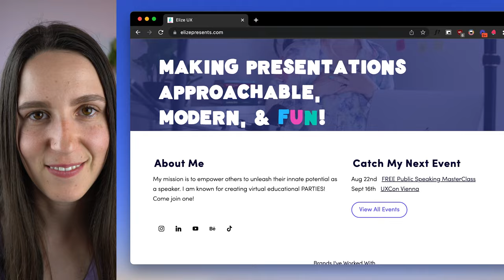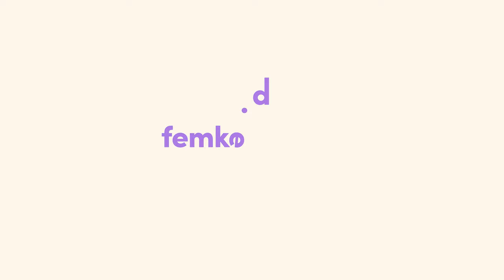Presenting with confidence with Elizé: Livestream replay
As a designer you’re likely to be in many situations throughout your career where you have to present. Presenting with confidence can radically change how your ideas come across and help you ace those presentations.

Watch my community livestream replay with Elizé Presents, a design speaker and educator for Adobe LIVE. We chat all about presenting with confidence! We cover topics about what makes a good or bad presentation, tips for unexpected roadbumps, and advice for shy or introverted presenters!

//TIMESTAMPS
00:00 - Overview
1:45 - Intro to livestream
2:16 - Elizé's journey
4:52 - Importance of presentation skills for designers
6:23 - What helps you feel most confident when presenting?
8:25 - How to build confidence if you are an introvert?
10:42 - How to create a space for practice?
12:17 - How our experiences might affect our confidence
13:44 - Why should designers invest in their presentation skills?
17:02 - What makes a bad presentation?
21:53 - What makes a good presentation?
24:09 - How to deal with mistakes and distractions during your presentation?
28:09 - Common mistakes people make in presentations
30:01 - Listen back to your voice
31:42 - How to be more convincing and confident in your presentation?
35:09 - Advice on facilitating and managing a presentation
38:35 - How do you respond to a question you don't know the answer to? (during a job interview and a presentation)
43:28 - Post-presentation best practices
47:50 - Navigating Q&As
49:57 - Engaging with your audience
54:18 - Outro

//GET STARTED IN UX
Visit this link for a list of curated UX Design resources and tools